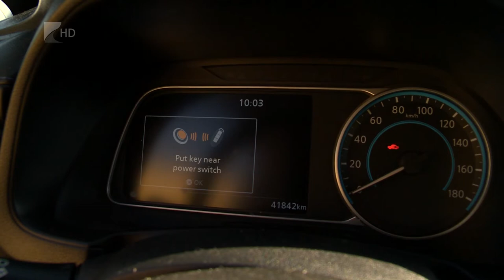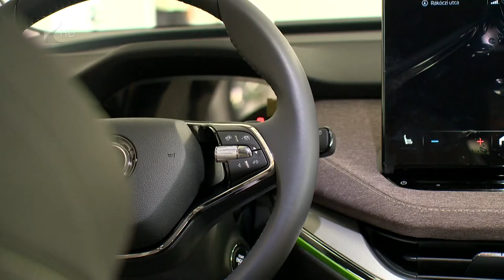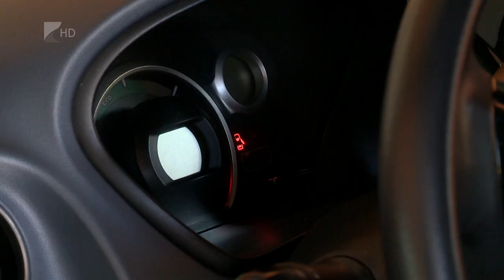Nő az igény az e-autókra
Közel ötszáz forint az üzemanyag literenként ára, ez pedig fokozatosan növeli az elektromos autók iránti érdeklődést.
A kínálat már a használtautó kereskedésekben is egyre szélesebb, az új járművek iránti keresletet pedig az állami támogatások határozzák meg.
A vásárlókat egyelőre két tényező bizonytalanítja el: a magas ár és az akkumulátorok élettartama.